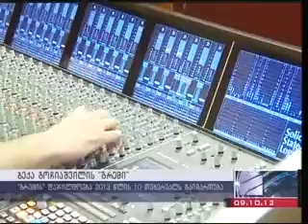Beka Gochiashvili Grammy-s pre list-shi